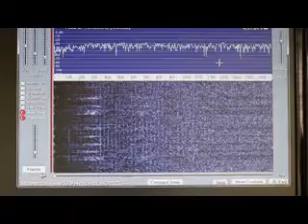MFJ-1026 vs Timewave ANC-4 Noise Cancellers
MFJ-1026 vs Timewave ANC-4 Noise Cancellers testing by VA7MM and VA7GI